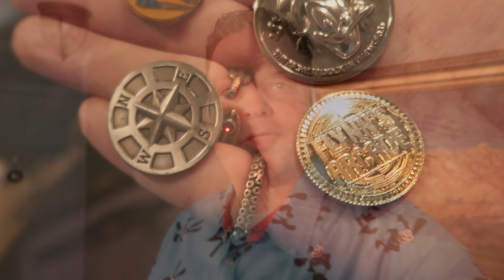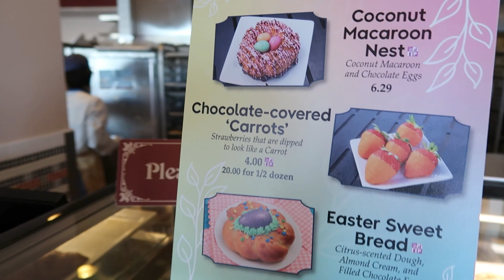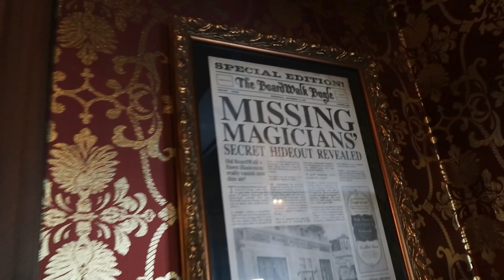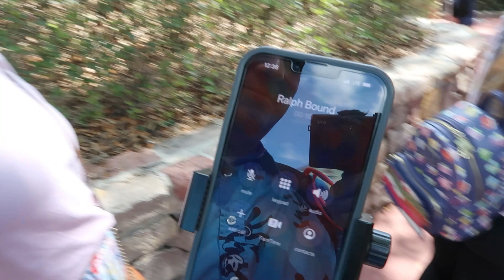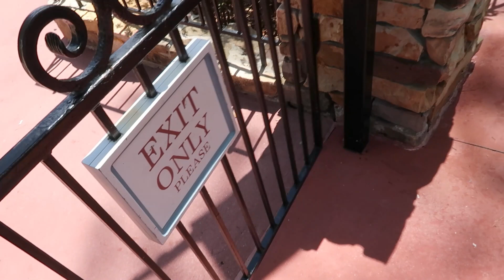Easter Weekend Walt Disney World 2023 - Boardwalk Treats FULL Magic Kingdom Easter Parade 2023 Bunny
Weekend Walt Disney World 2023 - Boardwalk Treats FULL Magic Kingdom Easter Parade 2023 Mr. & Mrs. Easter Bunny!